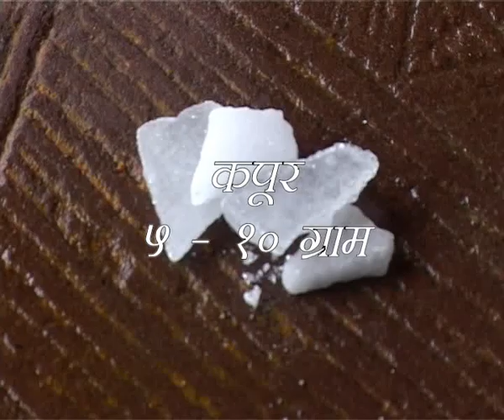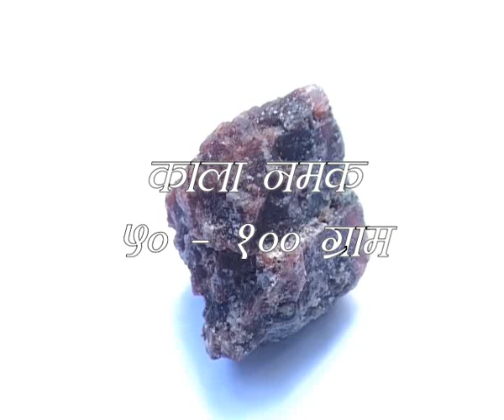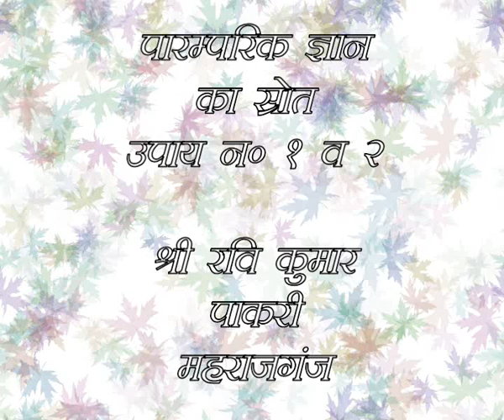घरेलू उपचार : पशु में ज्वर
पशुओं के शरीर का सामान्य तापमान 101 डिग्री फेरनहाइट होता है जो बुखार होने पर 104 से 107 डिग्री फेरनहाइट तक पहुँच जाता है। बुखार होने पर पशु जुगाली भी नहीं करता। ज्वर बढ़ने पर पसली चलने लगती है।  प्रस्तुत लघु फिल्म ज्वर से बचाव के कुछ घरेलू उपचार बताती है।  इस लघु फिल्म का निर्माण ग़ैर सरकारी संस्था  जी ई ए जी ने किया है।